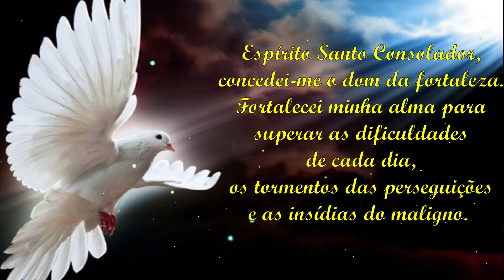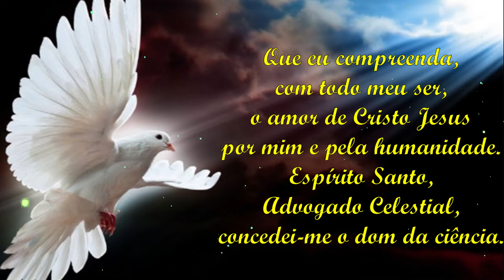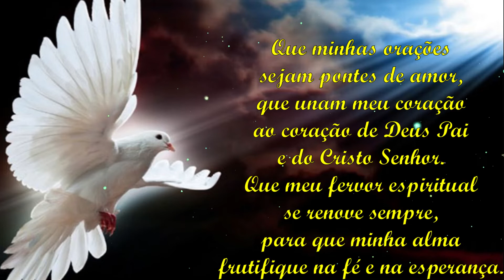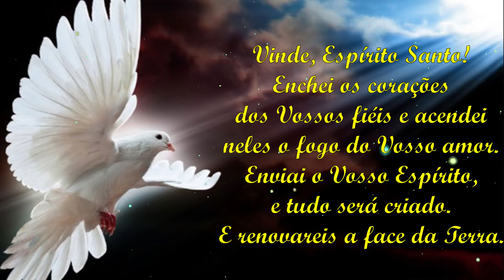Oração ao Divino Espírito Santo – Oração Milagrosa do Divino Espírito Santo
"Vinde, Espírito Santo! Enchei os corações dos Vossos fiéis e acendei neles o fogo do Vosso amor. Enviai o Vosso Espírito, e tudo será criado. E renovareis a face da Terra. Deus, que instruístes os corações dos Vossos fiéis com a luz do Espírito Santo, fazei que apreciemos retamente todas as coisas segundo o mesmo Espírito e gozemos sempre da Sua consolação. Por Cristo, Nosso Senhor. Amém". Que Deus abençoe grandemente seu dia!

Olá, seja bem-vindo ao canal Mensagens de Fé e Orações, se você ainda não é inscrito no canal, inscreva-se e ative o sininho das notificações para receber todos os dias nossos vídeos com muitas mensagens abençoadas, grandes reflexões e orações muito especiais para cada área da sua vida, peço também que você deixe o seu gostei, e compartilhe essa oração com seus amigos e familiares, nos ajudando assim a espalhar o evangelho.
"Espírito Santo Consolador, concedei-me o dom da fortaleza. Fortalecei minha alma para superar as dificuldades de cada dia, os tormentos das perseguições e as insídias do maligno. Ajudai-me a ser forte em meio às fraquezas espirituais, para que eu seja sinal de Teu amor e bondade. Espírito Santo de Luz, concedei-me o dom da sabedoria. Que eu tenha o discernimento necessário para distinguir o mal do bem, a mentira da verdade, a guerra da paz. Que Tua santa sabedoria ilumine os espaços confusos de minha alma. Espírito Santo Paráclito, concedei-me o dom do entendimento, para que eu compreenda corretamente a vontade do Pai Celestial para minha vida. Dai-me entender o próximo com amor, misericórdia e paz. Que eu compreenda, com todo meu ser, o amor de Cristo Jesus por mim e pela humanidade. Espírito Santo, Advogado Celestial, concedei-me o dom da ciência. Que, iluminado pela Tua luz divina, eu compreenda corretamente os planos de Deus para minha vida, e seja obediente aos ensinamentos divinos. Sendo assim, um sinal permanente da misericórdia do Mestre Jesus no mundo. Espírito Santo, Conselheiro Divino, concedei-me o dom do conselho. Ilumina meu entendimento, para que eu busque em Deus as respostas para minhas dúvidas e inquietações humanas e espirituais. Colocai em meus lábios palavras que restabeleçam a paz no mundo, e ajudai-me a levar sempre um conselho que devolva às almas aflitas a serenidade em Deus. Divino Espírito Santo, concedei-me o dom da piedade. Que minhas orações sejam pontes de amor, que unam meu coração ao coração de Deus Pai e do Cristo Senhor. Que meu fervor espiritual se renove sempre, para que minha alma frutifique na fé e na esperança. Espírito Santo, Consolador dos aflitos, concedei-me o dom do temor de Deus, para que eu tenha sempre frente meus olhos, a bondade divina, e que meus pensamentos, palavras e ações, não sejam uma ofensa ao amor misericordioso do Pai Celestial.
Vinde, Espírito Santo! Enchei os corações dos Vossos fiéis e acendei neles o fogo do Vosso amor. Enviai o Vosso Espírito, e tudo será criado. E renovareis a face da Terra. Deus, que instruístes os corações dos Vossos fiéis com a luz do Espírito Santo, fazei que apreciemos retamente todas as coisas segundo o mesmo Espírito e gozemos sempre da Sua consolação. Por Cristo, Nosso Senhor. Amém".
Que Deus abençoe grandemente seu dia!